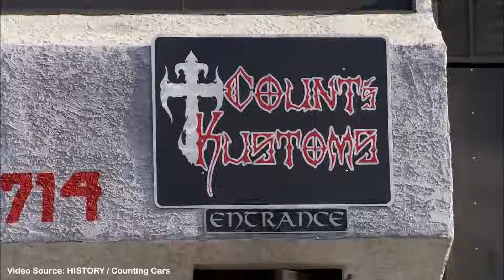How Danny Koker Turned His Passion for Cars into a Hit TV Show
For 10 seasons, History Channel’s “Counting Cars” featured the restoration and customization of vehicles from choppers to hot rods at Count’s Kustoms owned by Danny “The Count” Koker, along with the wheeling and dealing of them. As he lives and breathes cars, the Las Vegas car flipper has been known to do whatever it takes to acquire those that he wants, even making cash-on-the-spot deals. He was the creative genius behind every project, so it wasn’t surprising that his hobby evolved into a thriving business and a successful reality TV show.

We'll try to answer to questions below in this video:
Who is Duck Dynasty on Counting Cars?
Where is Duck Dynasty today?
What happened to Duck Dynasty?
How old is Duck Dynasty?
How tall is Duck Dynasty on Counting Cars?
How rich is Duck Dynasty?
Where does Duck Dynasty live?
Who is Duck Dynasty wife today?
What is Duck Dynasty ethnicity and nationality?